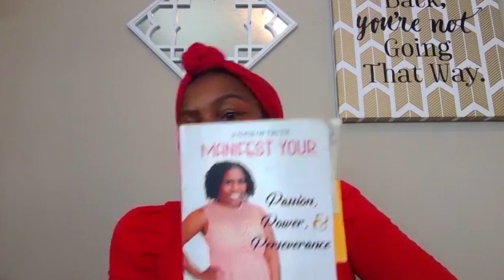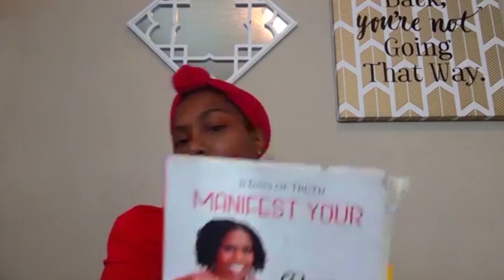Episode 52: How to Rebuild Your Confidence During the Pandemic - LaKitia Woodard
This week we’re talking about how to rebuild your confidence during the pandemic. I know your confidence was probably depleted this year. For me as time went on, mine was for sure but we can rebuild before the new year.

This pandemic hasn’t gone away and probably not for some time so we have to rebuild and tap into our inner resources for manifesting the life we desire and deserve. Remember you’re not alone in this fight and we’ll get through it together.

You can listen to more episoes on your favorite podcast platform or visit livinghertruthpodcast.com.

My NEW Book:
31 Days of Truth: Manifest Your Passion, Power, & Perseverance